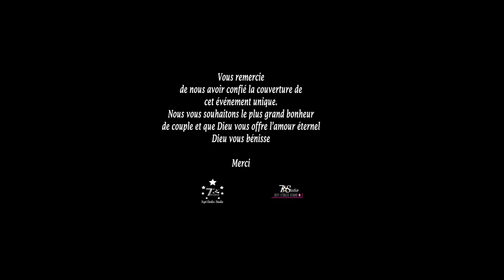LE MEILLEUR ZONZI DE POINTE-NOIRE (PRE DOT MARIAME ET TALIAME)